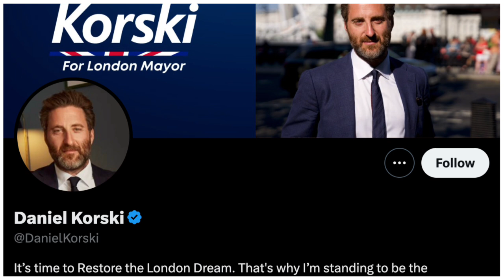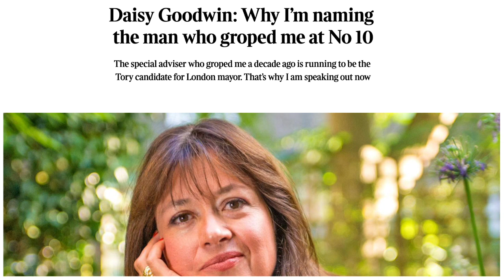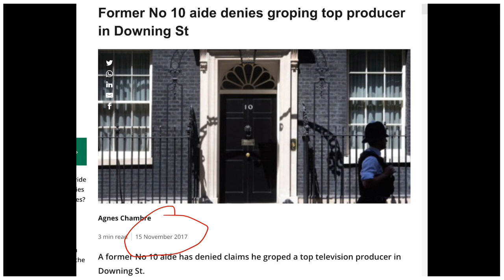Tory Mayoral Candidate STORMS OUT Of Debate